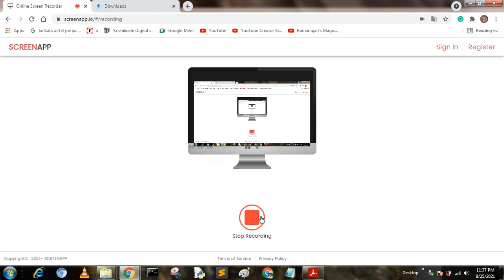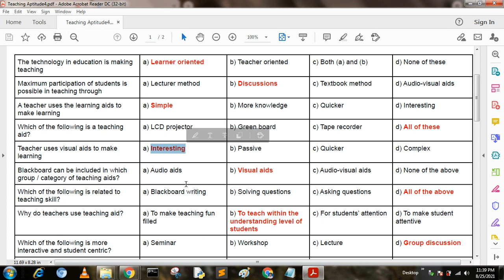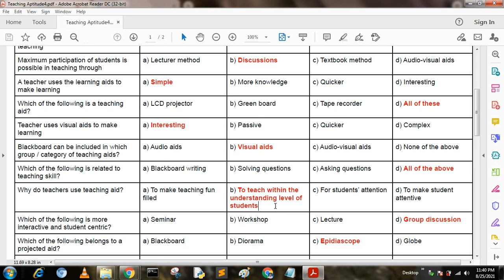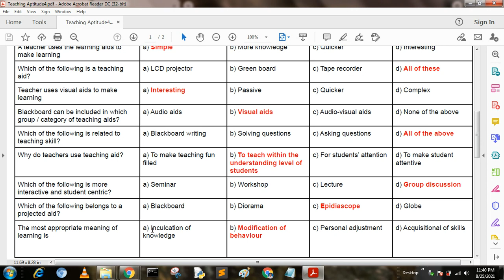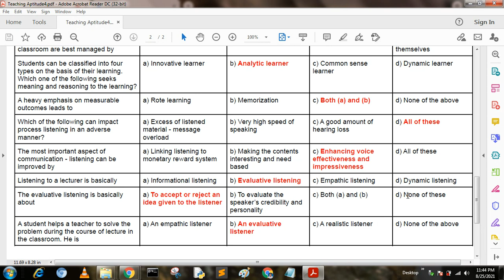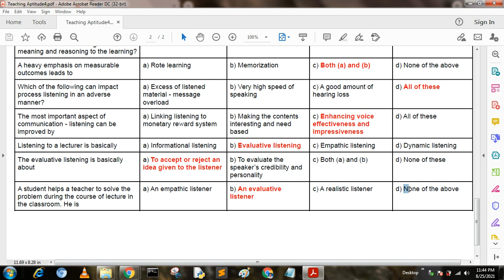NTA UGC NET Paper 1 - Teaching Aptitude (Crash Course) Part 4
NTA UGC NET Previous 10 Years Question Papers With Solutions have been given on this video. You should know that in the UGC NET Exam, approximately 40% of the questions come in the same pattern as the previous year’s papers. So, solving these papers is one of the smartest strategies for exam preparation.
For cracking NTA UGC NET Exam, you need to build a smart preparation strategy which must include the task of practicing Previous Year Question Papers as it will help in improving your speed and accuracy. So, to enhance your chances of clearing the UGC NET Exam, I have compiled the list of Previous Year Papers in this video

1. How to Attempt UGC NET  in the Best Way

2. How to prepare for UGC NET exam | Preparation strategy with Self Study

3. NTA UGC NET Computer Science Complete Preparation Guide

4. ugc net 10 years questions solution

5. different mathematical solution